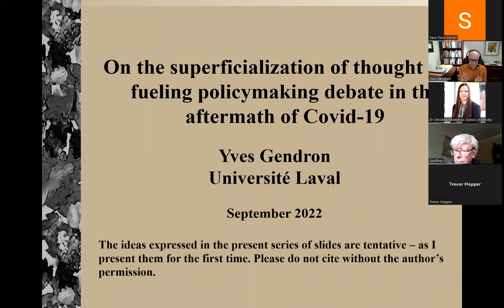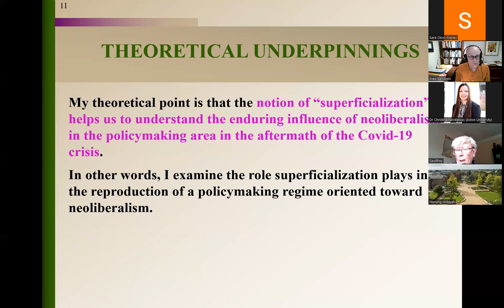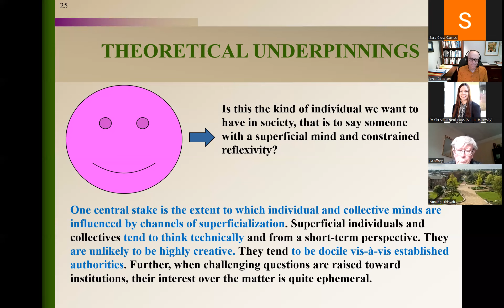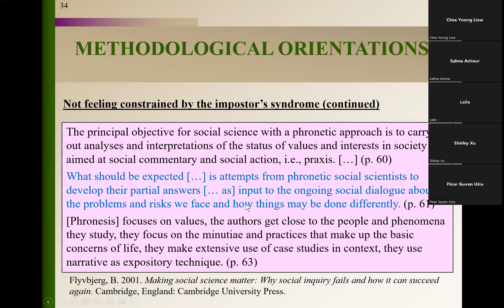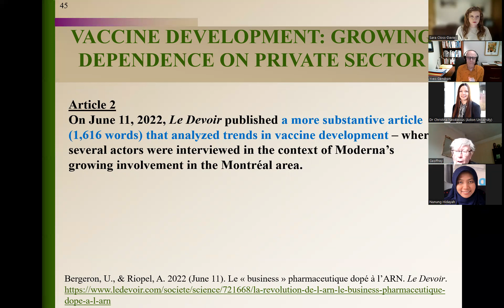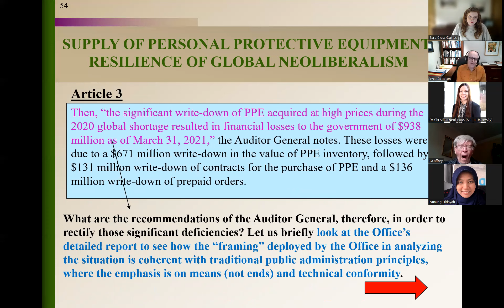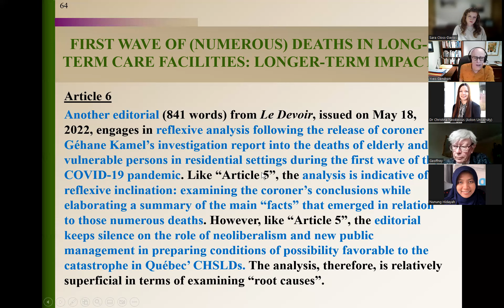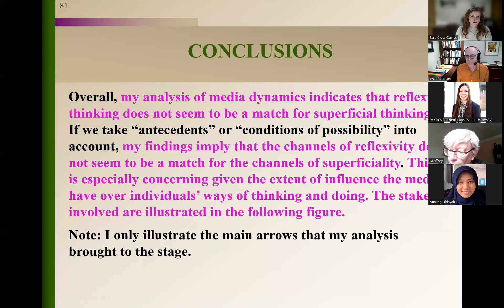2022 BAFA IPSIG Virtual Plenary by Professor Yves Gendron